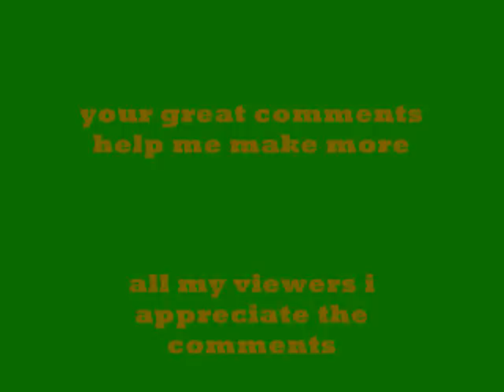LCSD Deputy Anthony Night Shift Maddnes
LCSD Deputy Anthony Night Shift Maddnes: runs into a few liberty citys criminals enjoy.